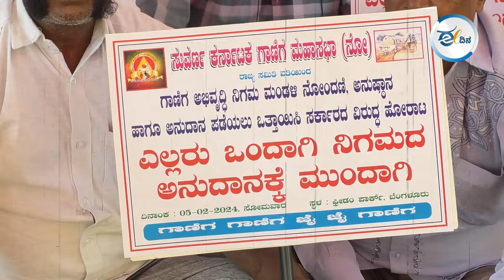ಬಜೆಟ್‌ನಲ್ಲಿ ಗಾಣಿಗ ಅಭಿವೃದ್ಧಿ ಮಂಡಳಿಗೆ ಅನುದಾನ ನೀಡಿ | Ganiga Community Protest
ಫೆಬ್ರವರಿ 16ರಂದು ಮಂಡನೆಯಾಗಲಿರುವ ರಾಜ್ಯ ಬಜೆಟ್‌ನಲ್ಲಿ ಗಾಣಿಗ ಅಭಿವೃದ್ಧಿ ಮಂಡಳಿಗೆ ಅನುದಾನ ನೀಡಬೇಕು ಎಂದು ಒತ್ತಾಯಿಸಿ ಸುವರ್ಣ ಕರ್ನಾಟಕ ಗಾಣಿಗ ಮಹಾಸಭಾ ವತಿಯಿಂದ ಬೆಂಗಳೂರಿನ ಫ್ರೀಡಂ ಪಾರ್ಕ್ ನಲ್ಲಿ ಪ್ರತಿಭಟನೆ ನಡೆಸಲಾಯಿತು. ಈ ಕುರಿತ ವರದಿ ಇಲ್ಲಿದೆ.